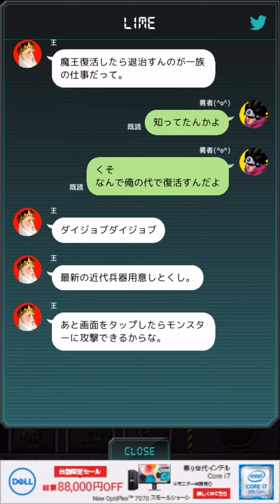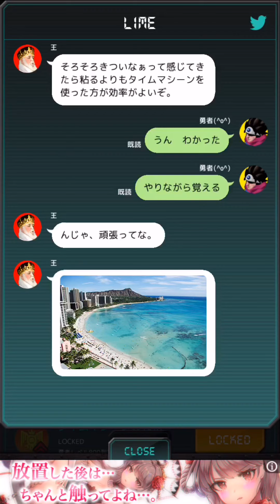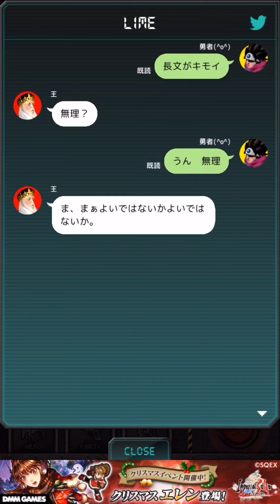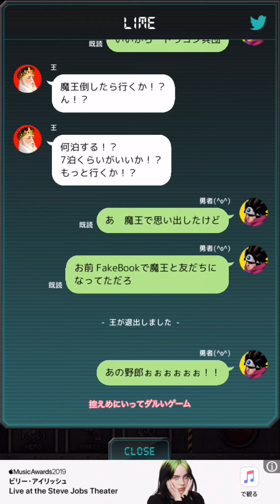【胡散臭いアプリ紹介】いまどきの勇者【ﾊﾞｷｭｰﾝﾊﾞｷｭｰﾝ】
胡散臭いけど(途中まで)面白い